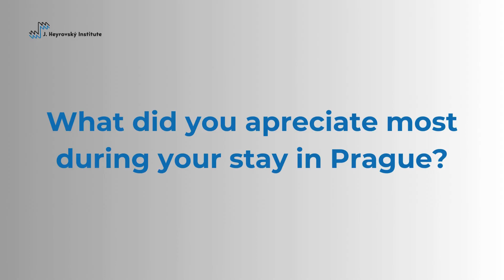Fulbright Scholar Prof. Yu Lei (Uni of Alabama in Huntsville, USA) in Department of Nanocatalysis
The Department of Nanocatalysis of the J. Heyrovský Institute of Physical Chemistry of the Czech Academy of Sciences had the honor to host distinguished Fulbright Scholar Professor Yu Lei of the University of Alabama in Huntsville, USA.